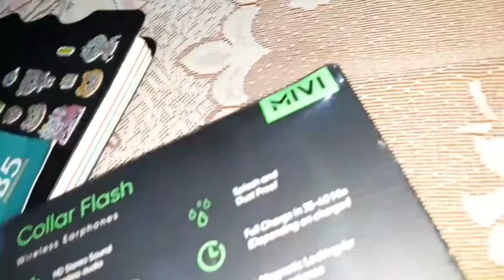MIVI / bluetooth / UN + boxing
PB LOVE
PB VLOG

Vlog

Unboxing mivi bluetooth

PB LOVE
PB VLOG'S